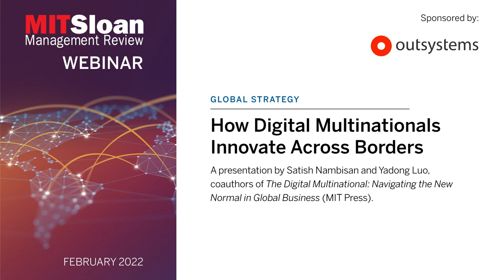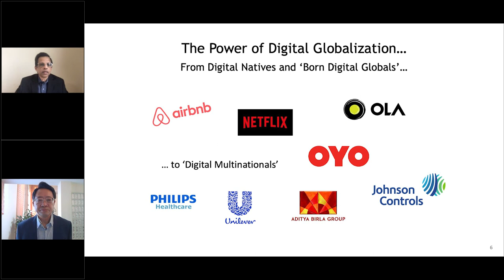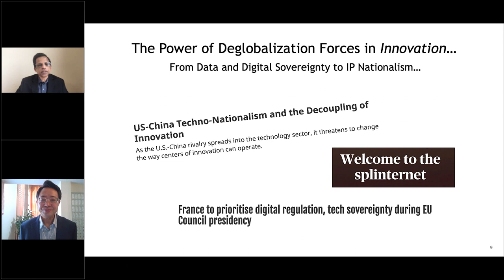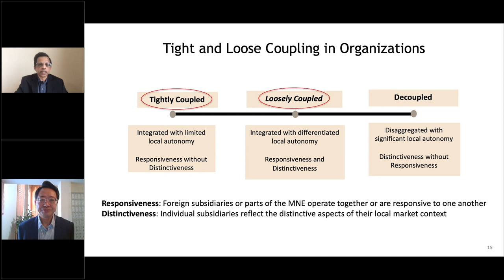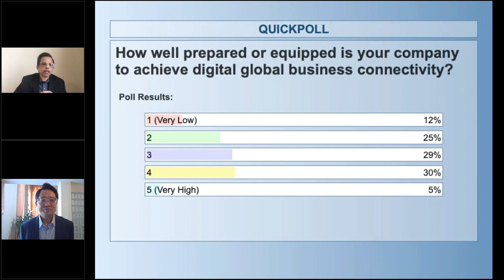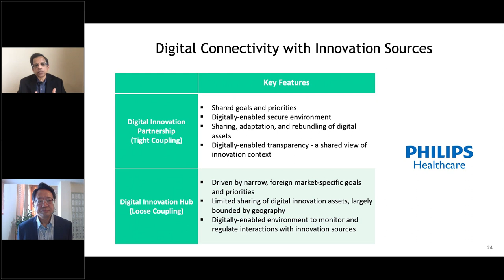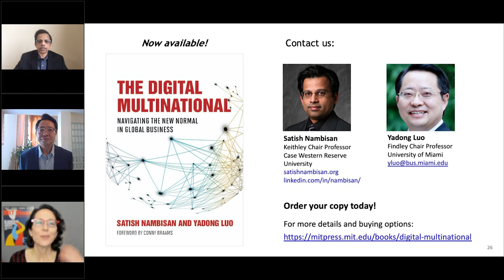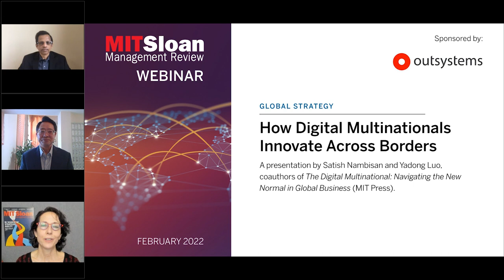How Digital Multinationals Innovate Across Borders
Satish Nambisan and Yadong Luo explain how digital business strategies can help multinationals work across borders to innovate and create new value.